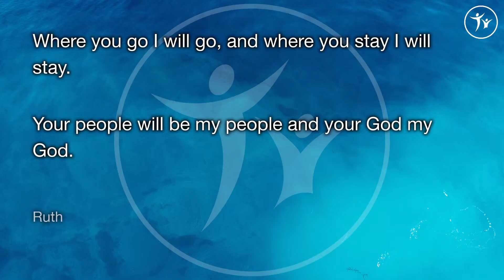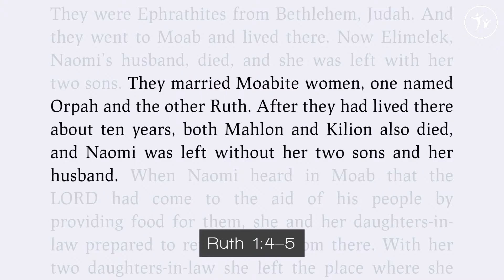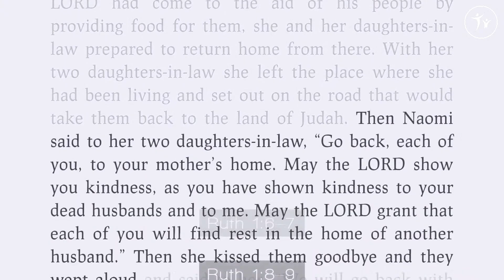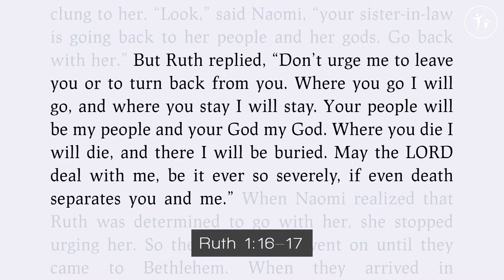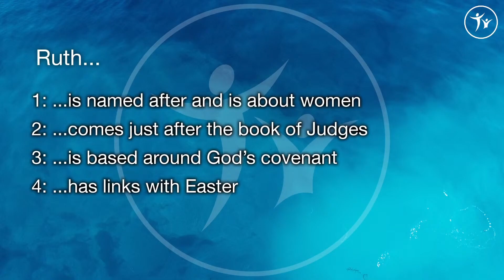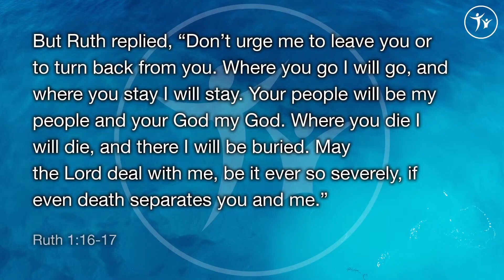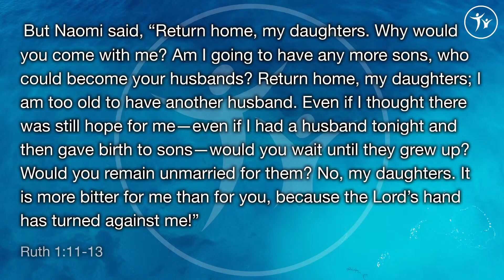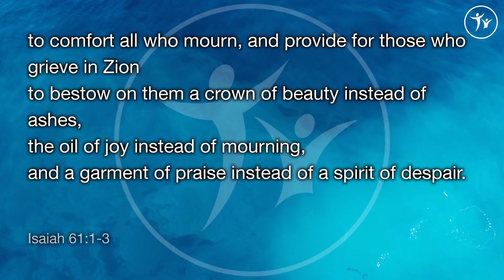16 April Vicky: Grief and Repentance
Revd Vicky Wicks speaking on Ruth 1